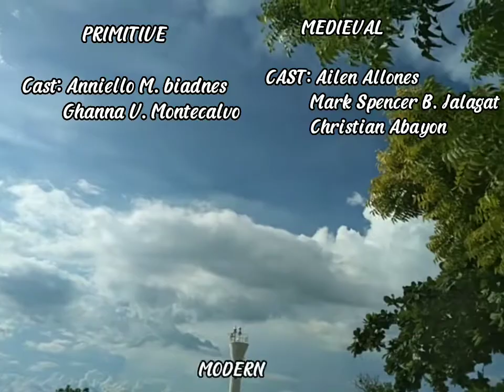Group 3 Primitive,Medieval,Modern